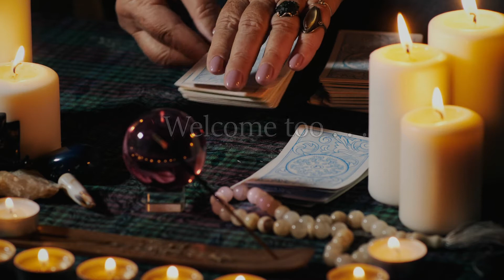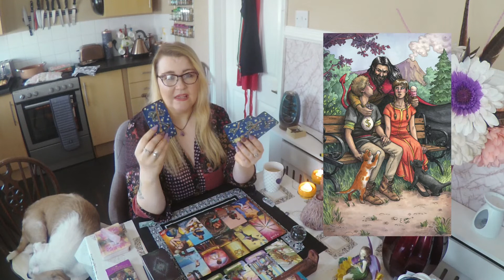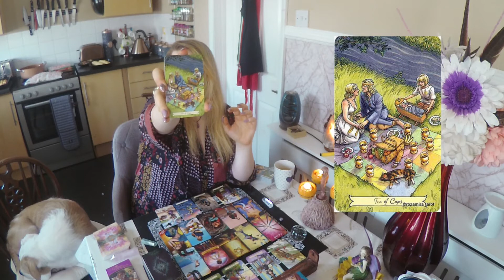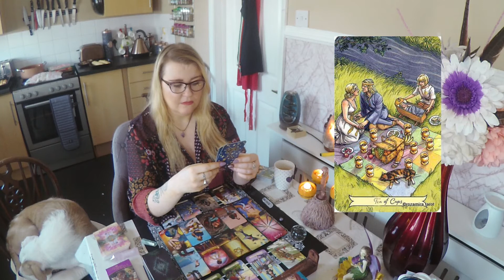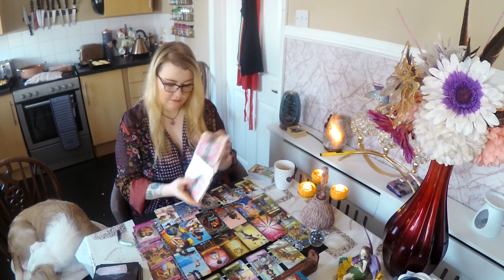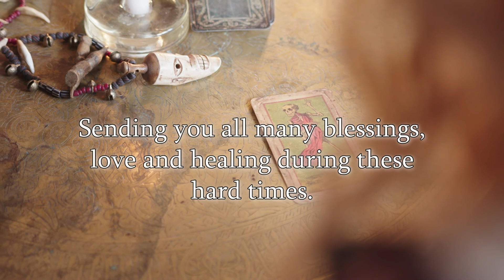Fire sign tarot reading i want you so badly coming in hot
Hello Lovelies

Today I did a reading you Fire signs, Aries Leo and Sagittarius for my subscribers. This is for your sun, moon and rising signs. Cross watchers are all welcome.

I have been doing tarot and mediumship for quite a while now. I love connecting to the spirit world.

I wanted to open up to you all more, show you all my spiritual side. Where I am my most content. I wouldn't change who I am for the world. Stay safe, love and light lovelies.

 Thank you for your support, love always Momma Core